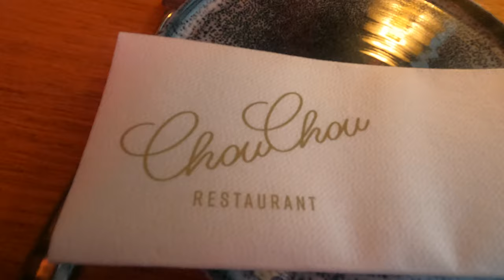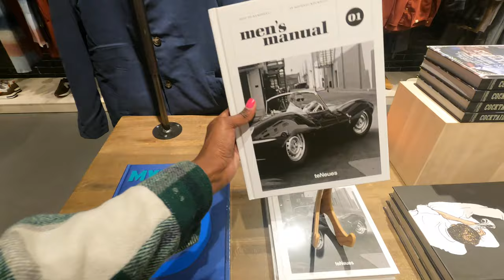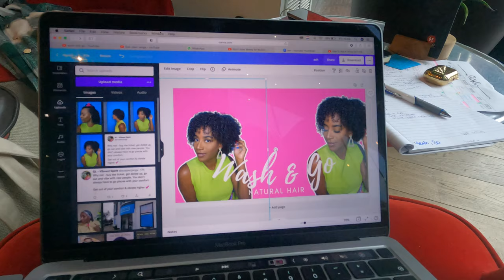vlog: DINNER AT RESTAURANT CHOUCHOU, FIRST AID KIT GIFT & CAFE TIME🥂🎁✨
Dinner at RESTAURANT CHOUCHOU is a brilliant idea💡 - you must go! This was my gift to Annija for her 30th Birthday. Her first time there and she really enjoyed it (she even tried oyster for the 1st time🦪).

RESTAURANT CHOUCHOU's theme is “Grenzeloos Genieten" which translate to "Unlimited Enjoyment"🥂 & I mean that is where we are at. Enjoying the unlimited abundance that this life is blessing us with. I also got Mary-Ann a first-aid kit because she needs it - check out her reaction.😜 And finally I enjoyed a coffee on International Coffee Day and meet up for the first time with an insta friend.🥰☕️

The coffee at Douwe Egberts was amazing and look at the little heart I got. Latte art.❤️